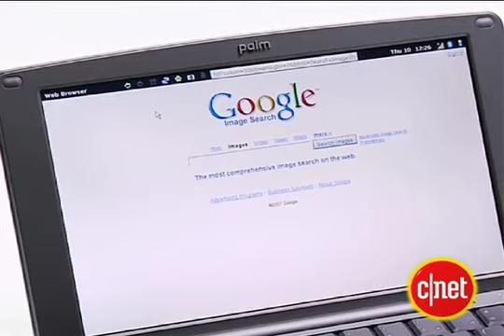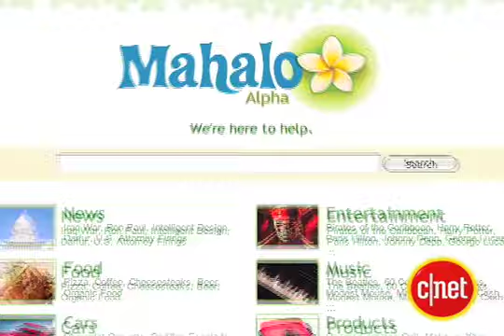The Queue: Week in review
Gates and Jobs reveal secret relationship; Palm gives smart phones a companion; Apple brings YouTube to couch potatoes; Mahalo says hello to hand-crafted search results; and high-flying wings.

IT'S THE MOMENT YOU'VE BEEN WAITING FOR...
I'M RICH DEMURO WITH CNET TV AND YOU ARE IN THE QUEUE - WEEK IN REVIEW!
WE ARE TALKING TOP TECH STORIES FOR THE LAST WEEK OF MAY, 2007.
LETS GET YOU STARTED WITH SOME EYE CANDY!

RED BULL GIVES YOU WINGS!
AND NOT JUST THE JITTERY CAFFEINE AND SUGAR INDUCED ONES!
THE RED BULL AIR RACE IS A FLIGHT COMPETITION WHERE PILOTS MANUEVER FAST AND CLOSE TO THE GROUND...
RACING AGAINST TIME AT SPEEDS UP TO 250 MILES AN HOUR.
CROWDS ARE CLOSE FOR IN YOUR FACE ACTION...
THERE'S A RACE IN TURKEY THIS WEEKEND.

TWO TECH TITANS TOOK THE STAGE AT THE FIFTH ANNUAL D - ALL THINGS DIGITAL CONFERENCE...
WALT MOSSBERG AND KARA SWISHER...
AND THEY GOT TO TALK TO BILL GATES AND STEVE JOBS.
WE'VE KEPT OUR MARRIAGE SECRET FOR OVER A DECADE NOW...
THE 90 MINUTE DISCUSSION TOUCHING ON EVERYTHING FROM THOSE "I'M A MAC I'M A PC ADS..."
TO THE EARLY DAYS OF MACINTOSH AND MICROSOFT.
THE JOINT-ONSTAGE APPEARANCE THE FIRST IN OVER 20 YEARS.

IF YOU'RE LIKE ME, YOU GOT YOUR SMARTPHONE SO YOU DON'T HAVE TO LUG A COMPUTER AROUND ALL THE TIME...
BUT HAND-HELD PIONEER PALM IS BETTING BIG THAT ROAD WARRIORS ARE TIRED OF SQUINTING AT SMALL SCREENS AND CRAMPED KEYBOARDS.
THEIR FOLEO MOBILE COMPANION LINKS UP TO YOUR SMARTPHONE AND LETS YOU EDIT EMAILS, DOCUMENTS AND SURF THE WEB THROUGH BLUETOOTH OR WI-FI.
THE DEVICE IS NOT MEANT TO REPLACE A LAPTOP...
5-HUNDRED DOLLAR FOLIO FEATURES A 10 INCH SCREEN, 5 HOUR BATTERY LIFE AND WEIGHS IN AT 2 AND A HALF POUNDS.

MY BIGGEST PROBLEM WITH APPLE TV IS THE LACK OF HIGH DEFINITION PROGRAMMING AVAILABLE FOR IT...
AFTER ALL - THE DEVICE IS MEANT TO CONNECT TO YOUR HDTV...
BUT APPLE IS GOING EVEN LOWER-RES...BY ADDING YOUTUBE VIDEO TO THE DEVICE.
BEGINNING IN MID-JUNE, YOU'LL BE ABLE TO WIRELESSLY STREAM SELECTED YOUTUBE VIDEOS THROUGH THE DEVICE...
APPLE WILL START WITH CURRENT AND POPULAR VIDEOS, AND CONTINUE TO  ADD THE FULL LIBRARY.
SINCE THE QUALITY IS PRETTY CHOPPY ON COMPUTER SCREENS, I CAN ONLY IMAGINE HOW BLOCKY IT WILL LOOK ON THE BIG SCREEN - BUT YOU WILL BE ABLE TO USE YOUR APPLE TV REMOTE TO BROWSE AND PLAY THE SNACK-SIZED SHORTS.
DEFINITELY NOT A BAD IDEA...BUT I'D STILL LIKE TO SEE SOME HD MOVIE CONTENT SOON.

FINALLY - THE BETA...
WHILE GOOGLE HAS PAGERANK...AND ASK USED TO HAVE JEEVES...
WHEN IT'S THE HUMAN TOUCH YOU WANT IN A WEBSEARCH...
SAY HELLO TO MAHALO.
THE HUMAN POWERED SEARCH ENGINE USES GUIDES TO HAND-CRAFT RESULTS PAGES...
THE NEAT THING ABOUT THIS SITE IS THAT YOU WON'T FIND ANY SPAM IN IT'S SEARCH RESULTS...
AND PAGES ONLY INCLUDE THE BEST LINKS TO TELL YOU MORE ABOUT YOUR TOPIC.
THERE ARE 4-THOUSAND POPULAR SEARCHES NOW LIVE..
MAHALO'S GOAL IS TO HAVE 10-THOUSAND BY THE END OF THE YEAR.

MY FAVORITE IS THE MAHALO TOP 7...
THE 7 BEST LINKS FOR EACH SEARCH TERM...
A GOOD LINK FOR YOU - THE CNET TV BLOG...WHERE YOU CAN LEARN MORE ABOUT WHAT WE TALK ABOUT HERE ON THE QUEUE.
I'M RICH DEMURO WITH CNET TV IN NEW YORK CITY AND I LOVE THE EXTRA LEGROOM IN EXIT ROWS.